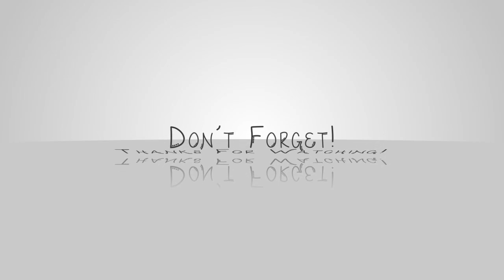Wyntr Loves Magic Mastery *2* Witch's Oven, Clay Jars, and Mona!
Welcome to Magic Mastery! We break into teams and master our chosen magic mod. Join Beth, Mona, and I as we master the Witchery mod. GO TEAM WITCHERY!

(no thaumcraft or mo'creatures tho)

Sorcery

Witchery

Thaumcraft